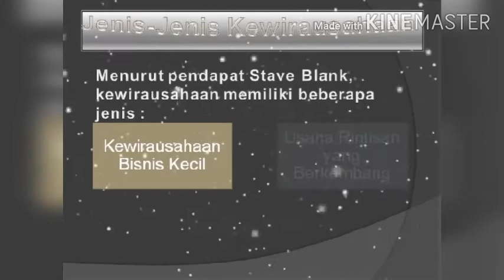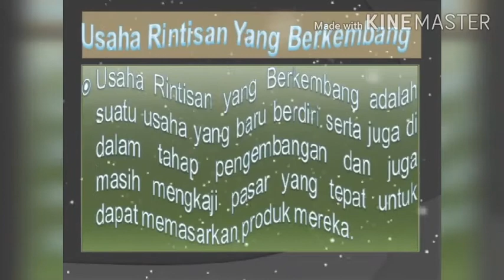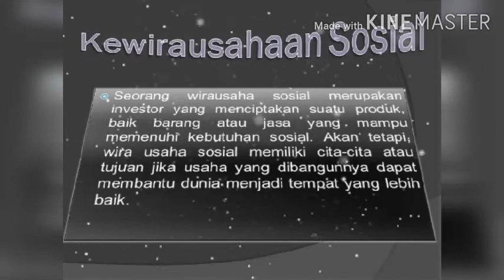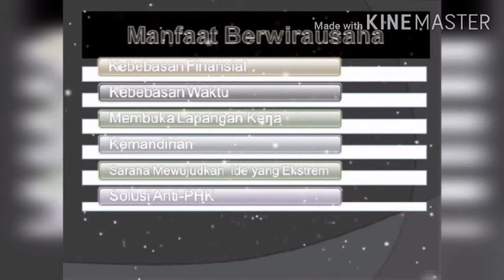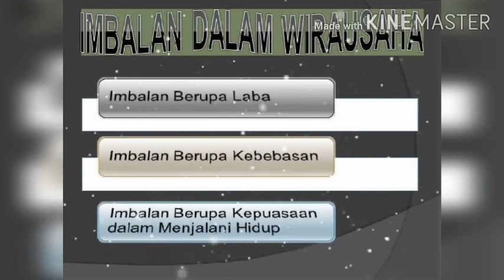PKK||JENIS & PROSES KEWIRAUSAHAAN|| XI (2)||TITIN SEPTIANI,S.Pd